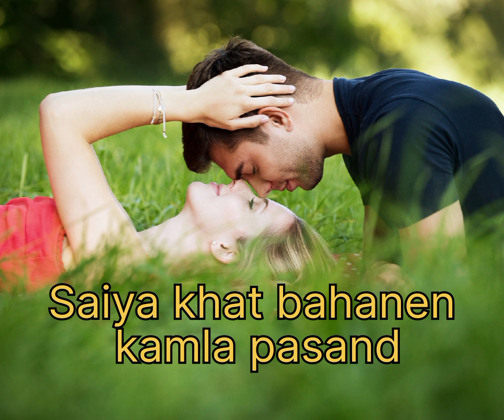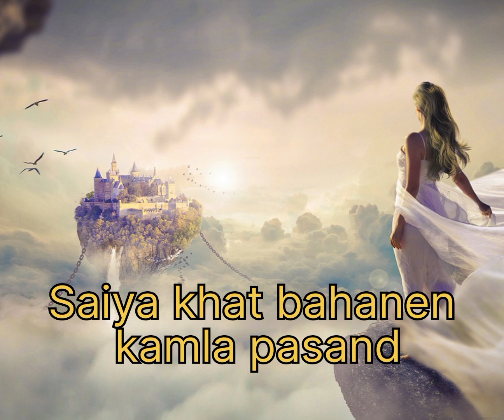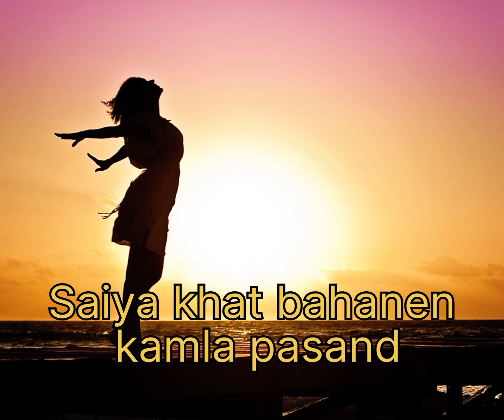saiya khat bade kamla pasand mp3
bade kamla pasand mp3